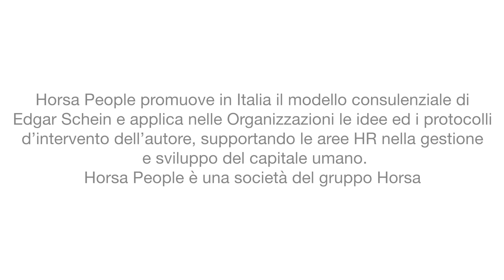L'applicazione delle Ancore di carriera in azienda: il caso Randstad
Valentina Sangiorgi, Human Resources Director di Randstad Group, racconta obiettivi e vantaggi dell'applicazione del modello delle Ancore di Carriera in azienda.